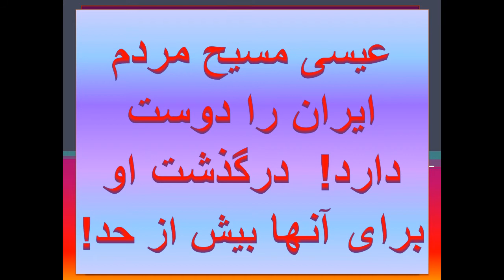شگفت انگیز فارسی کتاب مقدس صوتی پیدایش20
Amazing Farsi Audio bible Genesis 20